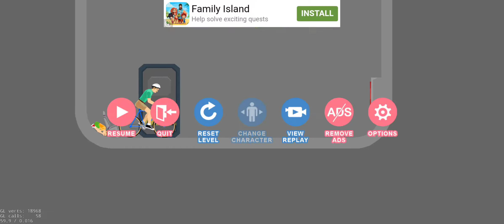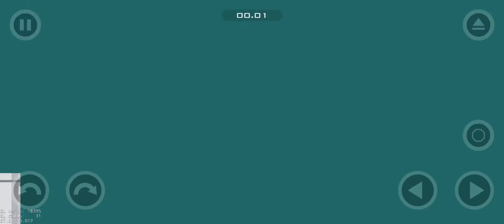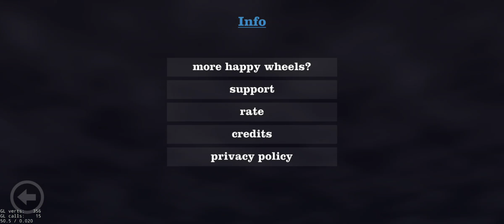More happy wheels